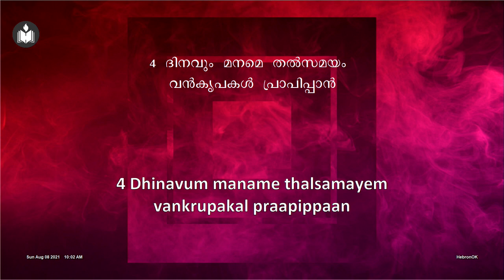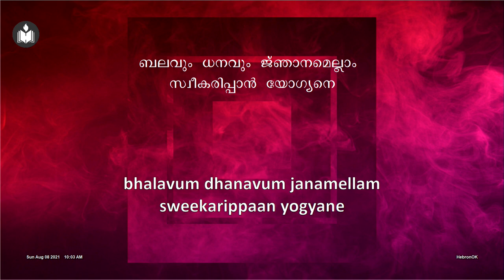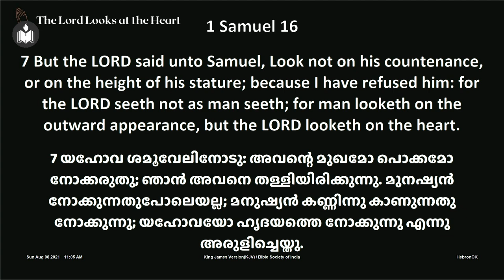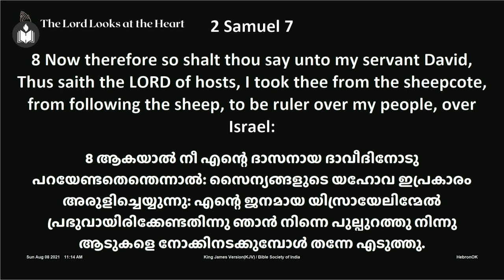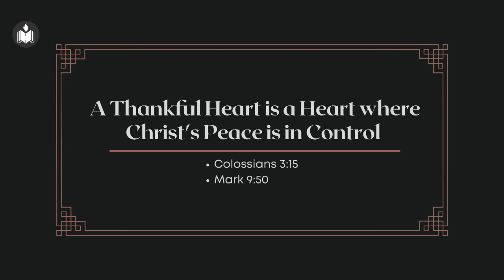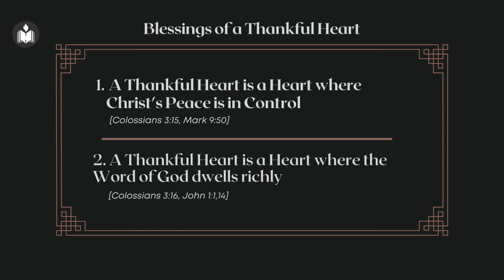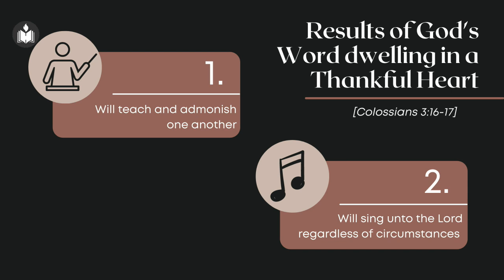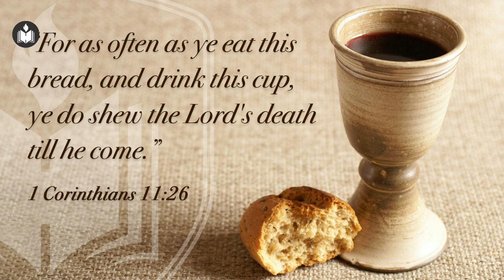HebronOK Sunday Worship August 8 2021 | Full Service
Sunday Service from IPC Hebron Oklahoma. Join us every Sunday and throughout the week for worship and other events. Our services are in Malayalam and English. For more information and to view other videos visit